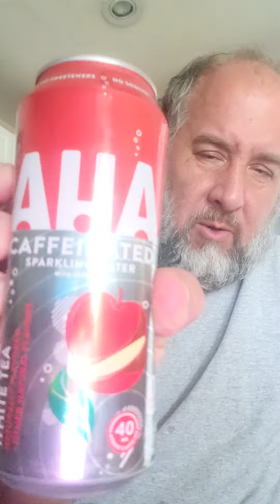Drink slam review AHA sparkling water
This was another strange drink that I really wasn't fond of hope you enjoy the video peace